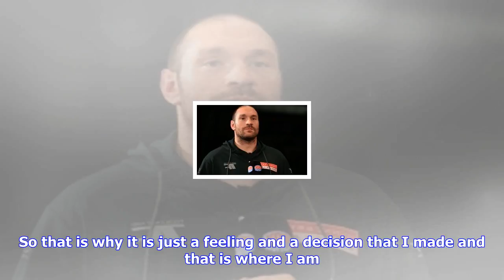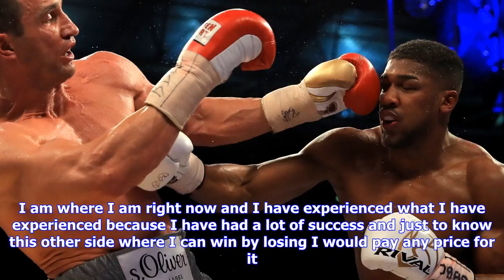Breaking News | Wladimir klitschko: i was seconds away from agreeing anthony joshua rematch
Wladimir klitschko: i was seconds away from agreeing anthony joshua rematch

I love boxing. I love its fans, its challenges and life chances so much. Klitschko vs Joshua 2 is on...